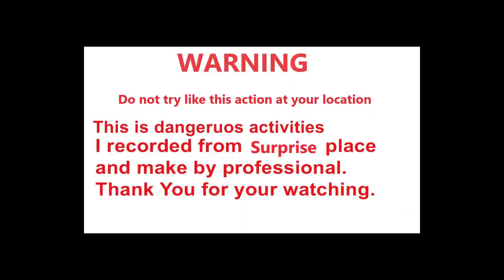Fake Zombie Vs Dog4 Funny ...